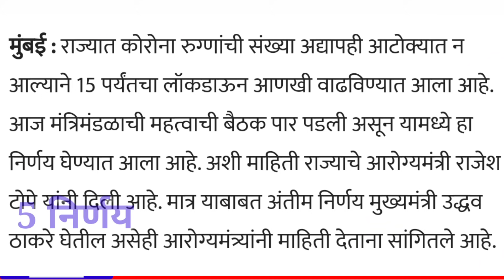आत्ताची सर्वात मोठी बातमी || राज्यात 6 मोठे निर्णय || लॉकडाऊन मध्ये बदल || सोमवार पासून लागू